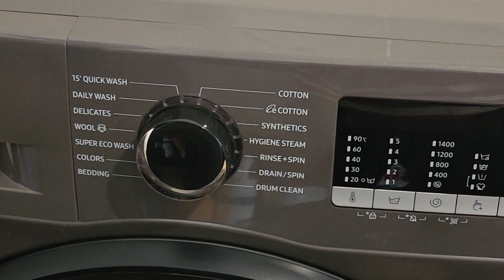End of wash Program with End cover Song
Washing machine repair Services